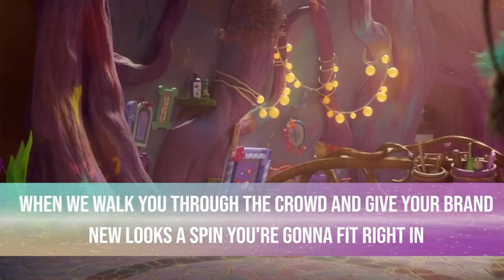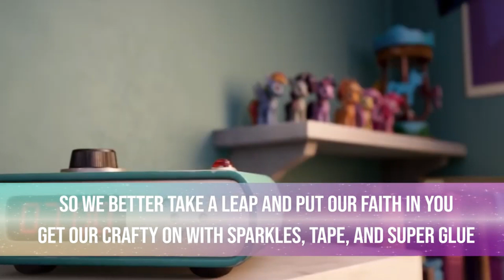DiegoTheEquestriaGirlsFan2007, My Little Pony: A New Generation - Fit Right On (LETRA)